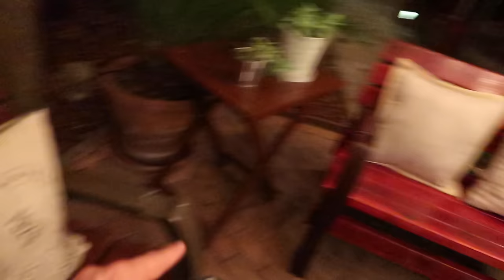EL MOMENTO DE LA VERDAD | DÍA 162 | YASMANY